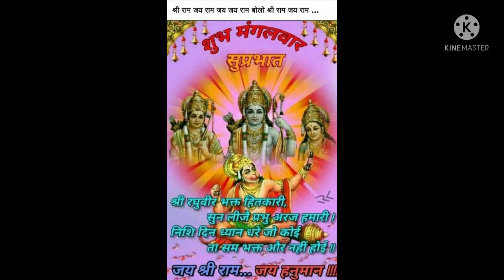Shree Hanuman Chalisa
Shree Hanuman Chalisa  | Full Hanuman Chalisa 2022 ||Music Beats ||